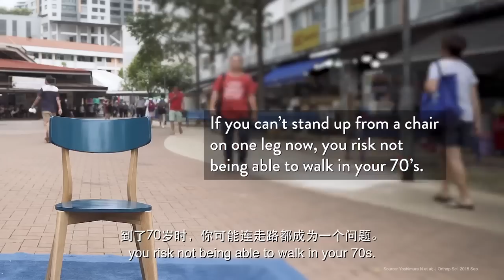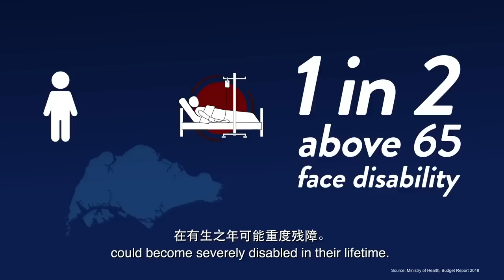Challenge: Stand up from a chair on One Leg.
Do try this challenge. Take charge of your Health today. Stay Active always.

We may Retire from Work. But we should never Retire from Life.